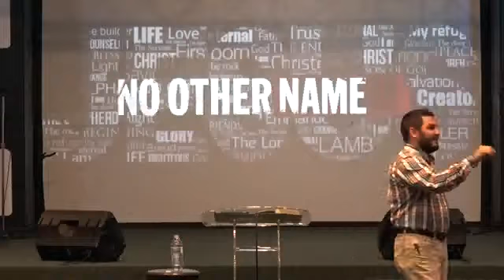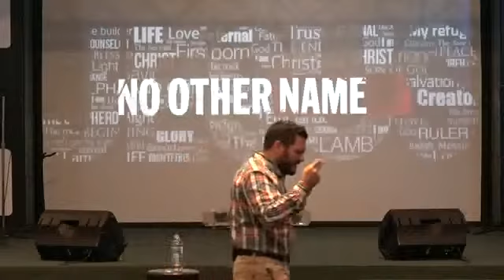LMC Wednesday Service 01/13/16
Recorderd from our Live USTREAM Broadcast - Captured Live on Ustream